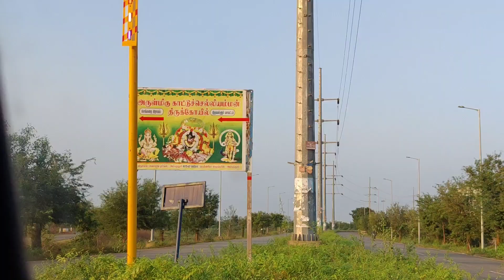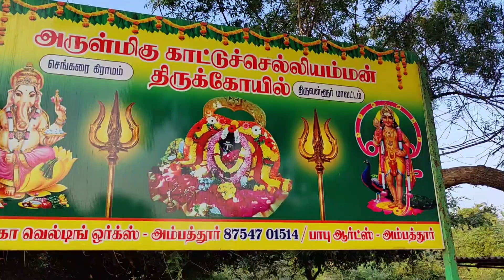சுவரே இல்லாத வித்தியாசமான கோவில் நம்ம சென்னை பக்கத்துல அருள்தரும் காட்டு செல்லியம்மன் கோவில்